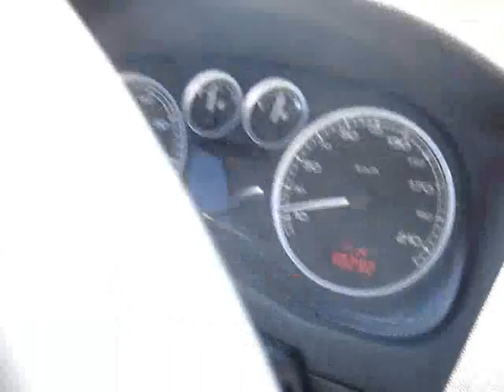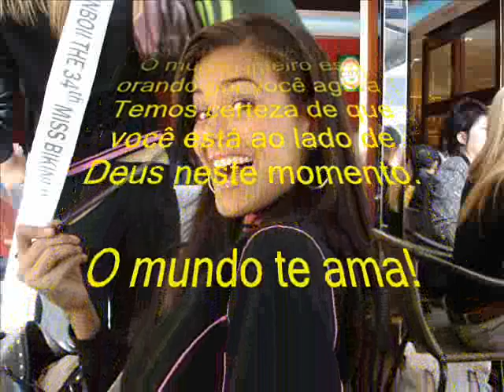Mariana Bridi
Esse vídeo mostra um pouco como era a Mari no seu dia-a-dia. Reparem o sorriso que ela tem. Reparem que esse sorriso está estampado no seu rosto o tempo todo. Ela era especial. Linda, humilde, simpática...
Foi guerreira...
Foi feliz...
Agora, está ao lado de Deus.
Sentiremos saudades.